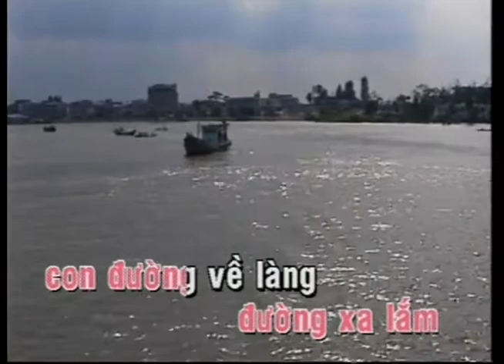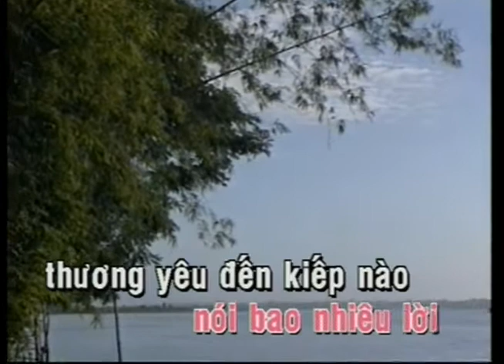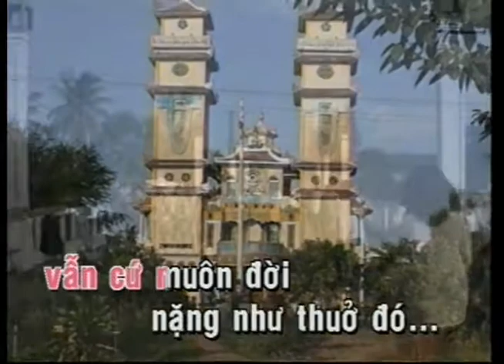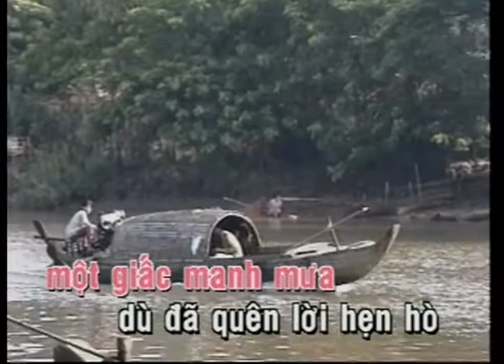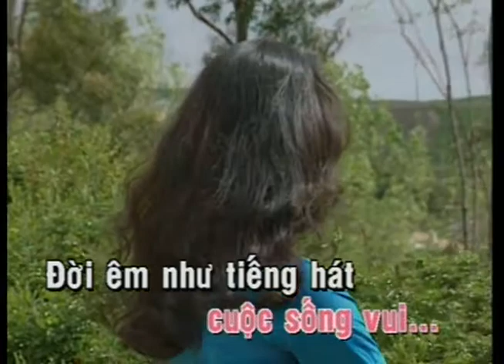KARAOKE | Hương Xưa | TONE NỮ | Lệ Thu | Official Làng Văn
Video này trong album: Làng Văn DVD 026 - Nhạc Tiền Chiến 1
Tên Bài Hát: Hương Xưa
Ca Sĩ: Lệ Thu
Tác Giả: Cung Tiến

Lyric:
Người ơi, môt chiều nắng tơ vàng hiền hòa hồn có mơ xa?
Ngươi ơi, đường xa lắm con đường về làng dìu mấy thuyền đò
Còn đó tiếng tre êm ru
Còn đó bóng đa hẹn hò
Còn đó những đêm sao mờ hồn ta mênh mông nghe sáo vi vu

Người ơi, còn nhớ mãi trưa nào thời nào vàng bướm bên ao
Người ơi, còn nghe mãi tiếng ru êm êm buồn trong ca dao
Còn đó tiếng khung quay tơ,
Còn đó con diều vật vờ
Còn đó, nói bao nhiêu lời thương yêu đến kiếp nào cho vừa

Ôi, những đêm dài hồn vẫn mơ hoài một kiếp xa xôi
Buồn sớm đưa chân cuộc đời
Lời Đường Thi nghe vẫn rền trong sương mưa
Dù có bao giờ lắng men đợi chờ
Tình Nhị Hồ vẫn yêu âm xưa
Cung Nguyệt Cầm vẫn thương Cô-tô
Nên hồn tôi vẫn nghe trong mơ tiếng đàn đợi chờ mơ hồ
Vẫn thương muôn đời nàng Quỳnh Như thuở đó

Ôi, những đêm dài hồn vẫn mơ hoài một giấc ai mơ
Dù đã quên lời hẹn hò
Thời Hoàng Kim xa quá chìm trong phôi pha
Chờ đến bao giờ tái sinh cho người

Đời lập từ những đêm hoang sơ
Thanh bình như bóng trưa đơn sơ
Nay đời tan biến trong hư vô,
chết đầy từng mồ oán thù.
máu xương tơi bời nhiều mùa thu .

Người ơi, chiều nào có nắng vàng hiền hòa sưởi ấm nơi nơi?
Người ơi, chiều nào có thu về cho tôi nhặt lá thu rơi?
Tình có ghi lên đôi môi
Sầu có phai nhòa cuộc đời
Người vẫn thương yêu loài người và yên vui cuộc sống vui.
Đời êm như tiếng hát của lứa đôi,